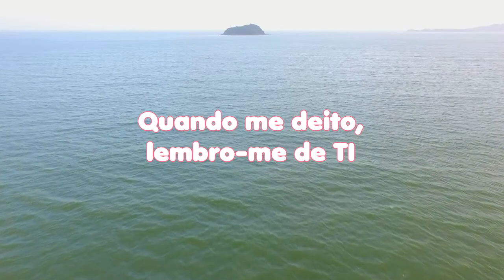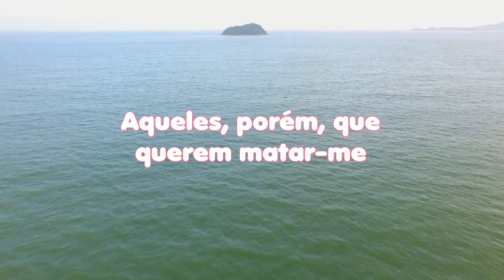LEITURA DIÁRIA - Salmos 63